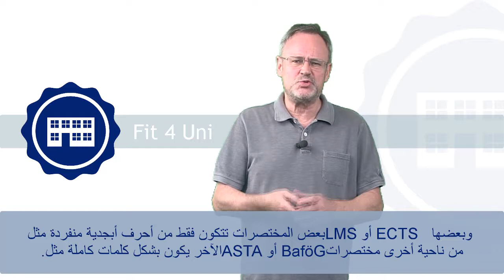FIT4UNI 6_0 - Abkürzungen, #6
In dieser Woche erklären wir euch Abkürzungen, die im Hochschulalltag eine wichtige Rolle spielen. Manche dieser Abkürzungen werden als Wörter, andere nur als Einzelbuchstaben gesprochen.